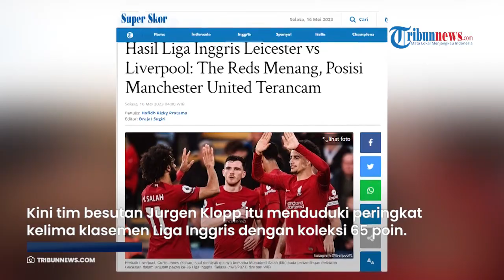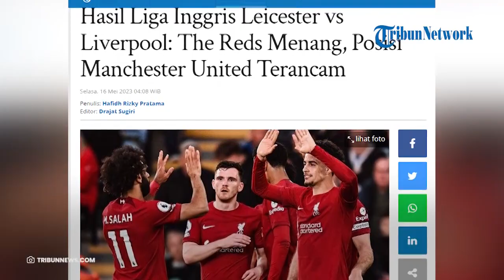Hasil Liga Inggris: Liverpool Berhasil Bantai Leicester, Posisi Man United & Newcastle Terancam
TRIBUN-VIDEO.COM - Hasil pertandingan Leicester vs Liverpool dalam lanjutan Liga Inggris pekan 36 Liga Inggris, Selasa (16/5/2023) dini hari WIB.

Duel Leicester vs Liverpool yang berlangsung di King Power Stadium berakhir dengan skor 0-3.

Curtis Jones berhasil mencetak brace melalui golnya pada menit 33' dan 36'.

Serta gol tunggal Liverpool lainnya dicetak Tren Alexander-Arnold pada menit ke-71'.

Atas kemenangan tersebut membuat Liverpool berhasil meraih tujuh kemenangan beruntun di Liga Inggris.

Kini tim besutan Jurgen Klopp itu menduduki peringkat kelima klasemen Liga Inggris dengan koleksi 65 poin.

Liverpool hanya berjarak satu poin dengan Manchester United maupun Newcastle United  yang berada di peringkat keempat dan ketiga.

Jalannya Pertandingan

Liverpool mengawali laga babak pertama dengan langsung melancarkan serangan ke pertahanan Leicester.

Sementara tim tuan rumah sesekali melakukan serangan balik saat Liverpool kehilangan bola.

Leicester mendapat peluang pertamanya pada menit ke-12.

James Maddison menyodorkan bola kepada Jamie Vardy di kotak penalti. Tapi Vardy gagal menaklukkan Alisson.

Pada pertandingan babak pertama ini, Liverpool memang sangat mendominasi permaian.

Namun tim besutan Jurgen Klopp itu nampak masih kesulitan membongkar pertahanan tuan rumah.

Liverpool akhirnya membuka keunggulan pada menit ke-33 melalui sepakan Curtis Jones.

Berawal dari aksi Mohamed Salah mengangkat bola dari sisi kanan dan dituntaskan oleh Curtis Jones yang ada di tiang jauh.

Tiga menit berselang, Curtis Jones kembali mencatatkan namanya di papan sekor usai berhasil mencetak gol kedua untuk Liverpool.

Usai menerima bola dari Salah, Jones kemudian melepaskan tembakan untuk menaklukkan Daniel Iversen.

Liverpool nyaris menambah gol lagi pada menit ke-38, Liverpool menyerang dengan cepat.

Namun sayang sepakan Gakpo itu mampu ditepis kiper Leicester, Iversen.

Hingga turun minum tak ada gol tambahan yang tercipta.

Babak pertama ditutup dengan skor, Leicester 0-2 Liverpool.

Berlangsung di babak kedua, Leicester langsung menginisiasi serangan demi mengejar ketertinggalan.

Tak tinggal diam, Liverpool langsung menerapkan presing ketat. Sehingga Maddison cs itu kebingungan membuat pola serangan.

Liverpool justru berhasil menambah keunggulan menjadi 3-0 berkat gol Trent Alexander-Arnold pada menit ke-71.

Berawal dari situasi tendangan bebas, aksi tipuan Mohamed Salah yang mengirim umpan ke Arnold berhasil diselesaikan dengan sangat apik.

Pada menit ke-78 Mohamed Salah memiliki peluang emas untuk mencetak gol.

Posisinya yang sudah berhadapan satu lawan satu dengan Iversen itu gagal dikonversi menjadi gol.

Tendangan Salah justru melebar ke samping kanan gawang Iversen.

Hingga akhir babak kedua tak ada gol tambahan yang tercipta. Hasil akhir, Leicester 0-3 Liverpool.

Artikel ini telah tayang di Tribunnews.com dengan judul Hasil Liga Inggris Leicester vs Liverpool: The Reds Menang, Posisi Manchester United Terancam,
Penulis: Hafidh Rizky Pratama